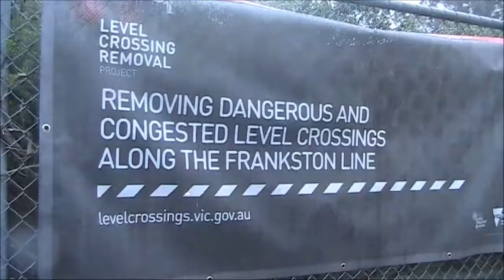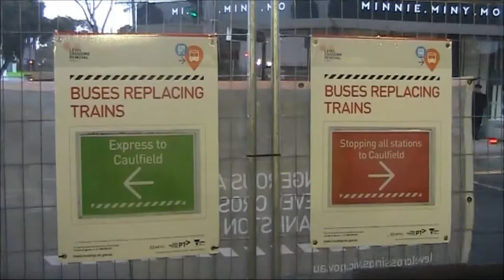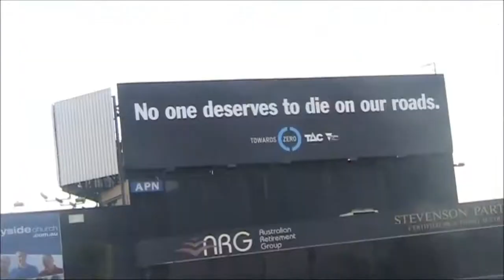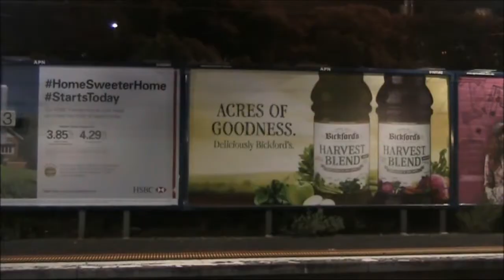All change at Moorabbin: Rail replacement buses to Caulfield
The road/rail grade separation works and rebuilding of stations meant that Frankston line train passengers had to board replacement buses during June/July 2016.  This video shows the temporary bus interchanges and passenger movements at Moorabbin and Caulfield.

PS: If you liked this video please consider supporting Melbourne on Transit by: